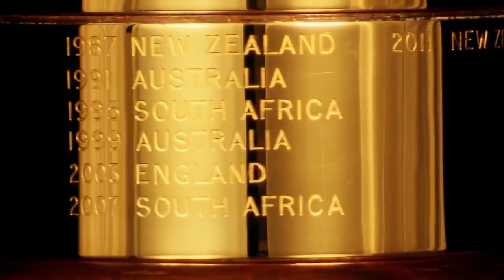Fourie du Preez Tribute - Springboks & Bulls Scrum-half Rugby Player Greatest Moments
Fourie du Preez Tribute - Springbok & Bulls Scrum-half Rugby Player - Greatest Moments

for the music 🎶